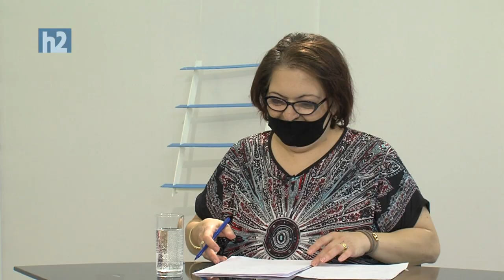Զրույց Գայանե Փայտյանի հետ - Անուշ Ասլիբեկյան Արծրունի